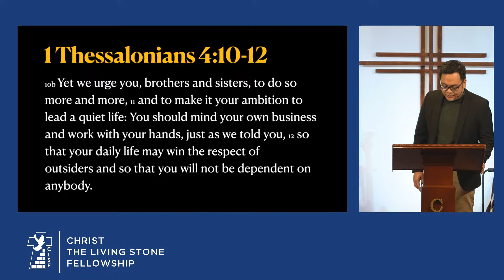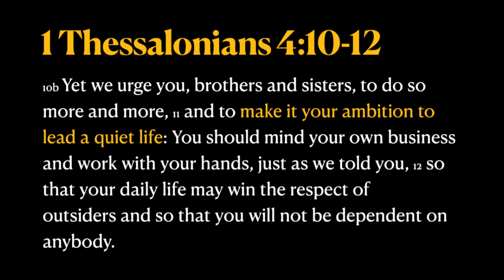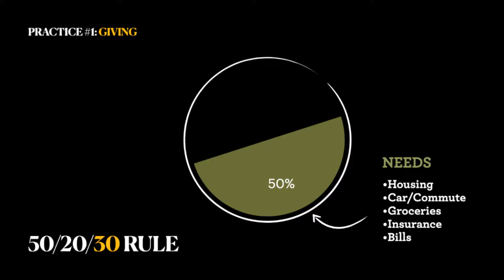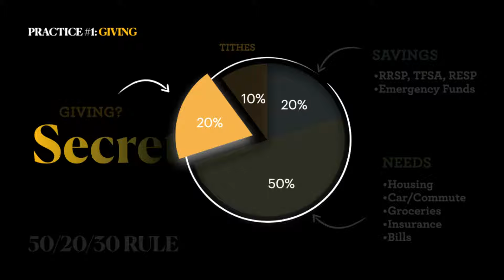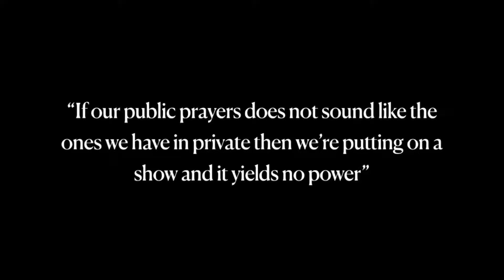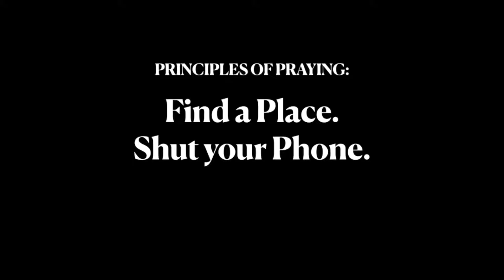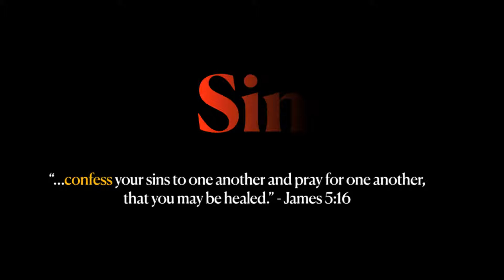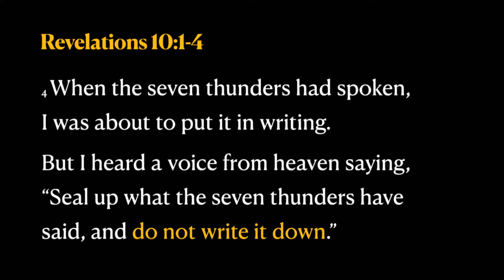CLSFM Sunday | Can You Keep A Secret? - Matthew 6:16,16-18